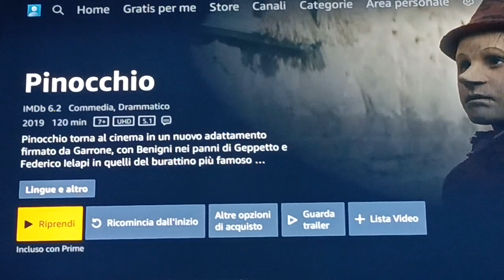PINOCCHIO ( 2019 ). recensione veloce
voto 8.
bello ma non bellissimo, un bravo Benigni in un film che fa tornare bambini

6 =   SUFFICIENTE
7=    DISCRETO
8=    BUONO
9=    OTTIMO
10 = ECCEZIONALE

amazon prime

amazon music